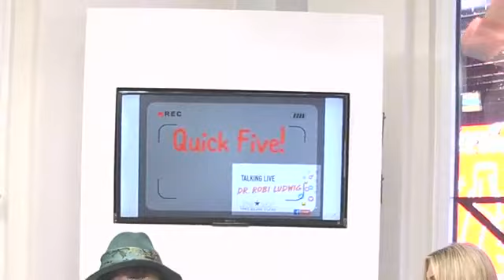Talking Live with Dr. Robi Ludwig & Senri Oe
Talking Live with Japanese Pop Star turned Jazz Artist, Senri Oe. He tells us more about his epic entertainment journey and plays us songs from his latest album, Boys & Girls. For more information about Senri Oe's music and schedule,

 And don't forget to check out our friends, HauteBid on Wednesday at 9:00 pm for their latest unique watch.

Talking Live with Dr. Robi Ludwig

Close

Talking Live with Dr. Robi Ludwig is a 25/30 minute Facebook Live Show, hosted by Dr. Robi Ludwig.

85 EPISODES

Show created by Dr. Robi Ludwig

Tammy Comstock and 661 others follow this show

Up Next

22:55

Talking Live with Dr. Robi Ludwig, Victoria Shaffer, & Holly Riddel

747 Views

21:27

Talking Live with Dr. Robi Ludwig, Evan Elkowitz, & Kim Myles

5.7K Views

25:30

Talking Live with Dr. Robi Ludwig & Scott Ryan

3.6K Views

29:15

Talking Live with Linda Fairstein

6.3K Views

25:33

Talking Live with Dr. Robi Ludwig & Cheryl Benton

3.5K Views

24:05

Talking Live with Dr. Robi Ludwig, Marvin Segel & Domenick Propati

7.1K Views

27:53

Talking Live with Dr. Robi Ludwig & Helene Shalotsky

5.7K Views

17:35

Talking Live with Dr. Robi Ludwig & The Willis Clan

33K Views

29:05

Talking Live with Dr. Robi Ludwig & Polo Tate

8.4K Views

33:11

Talking Live with Dr. Robi Ludwig & Dr. Steven Davis

2.9K Views

24:56

Talking Live with Dr. Robi Ludwig & Julianna Zobrist

2.9K Views

25:41

Talking Live with Dr. Robi Ludwig & Miles McPherson

8.8K Views

30:45

Talking Live with Dr. Robi Ludwig & Joe Pryor

7K Views

26:54

Talking Live with Dr. Robi Ludwig & Dr. Siobhan Kealy

8.2K Views

23:57

Talking Live with Dr. Robi Ludwig & Chris Riccobono

3.8K Views

32:20

Talking Live with Dr. Robi Ludwig, Jay Sean, & Thara Natalie

58K Views

27:42

Talking Live with Dr. Robi Ludwig and Dr. Gerald Imber

5.5K Views

28:44

Talking Live with Dr. Robi Ludwig and Evan Chait

6.3K Views

29:24

Talking Live with Dr. Robi Ludwig, Gregory Frank, Karen McMahon, & Janell Weinstein

4K Views

31:23

Talking Live with Dr. Robi Ludwig, Madeline Gardner, & Jessica Campanella

11K Views